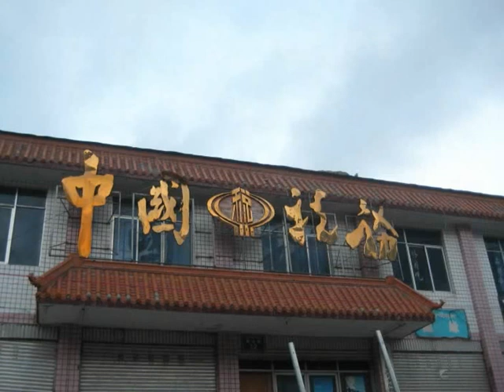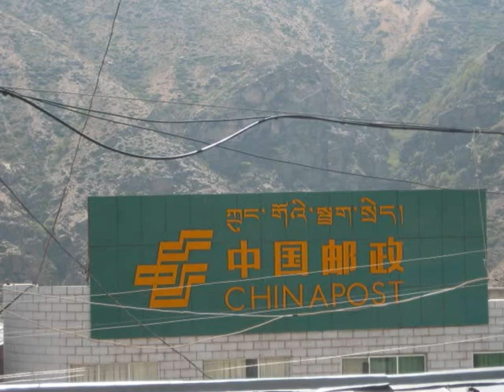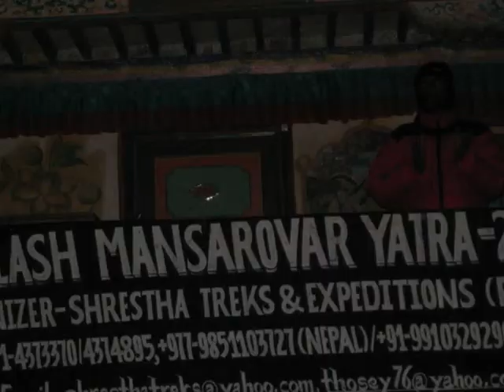2012 06 05 K M YATRA DAY 4 NYALAM STAY FOR ACCLAIMATIZATION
THIS VIDEO COVERS THE DAY 4 OF K-M YATRA. THE ACTIVITIES OF YATRIES AT NYALAM STAY FOR ACCLAIMATIZATION OF BODY FOR HIGH ALTITUDE YATRA.